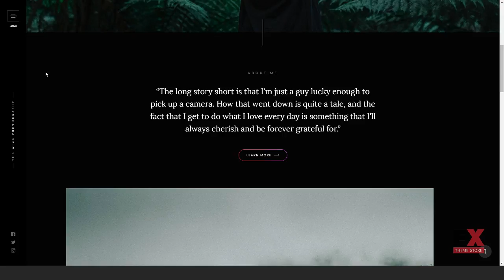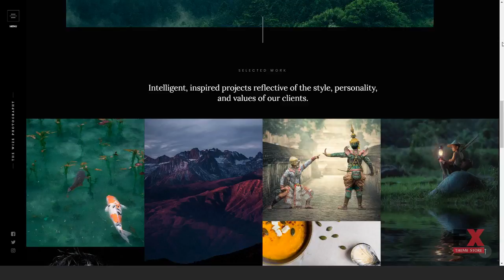Photography Bradley Services WordPress Theme - WizePhoto Faram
Compatible Browsers IE10, IE11, Firefox, Safari, Opera, Edge

 Compatible With Events Calendar, Visual Composer 5.1.x

 Columns 4+

 Documentation Unrated

 Layout Responsive